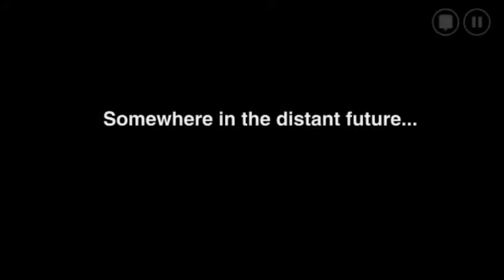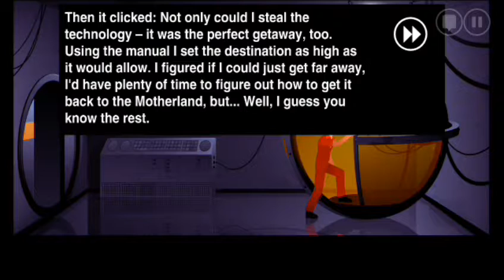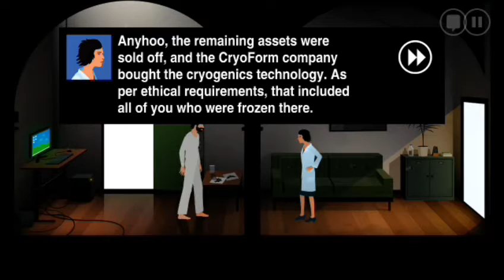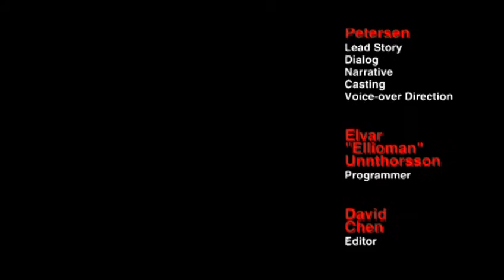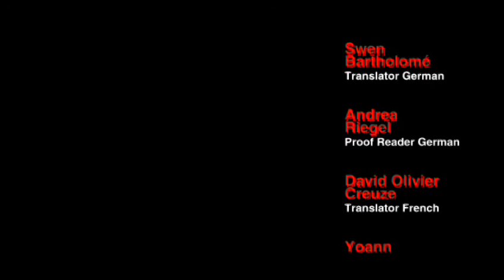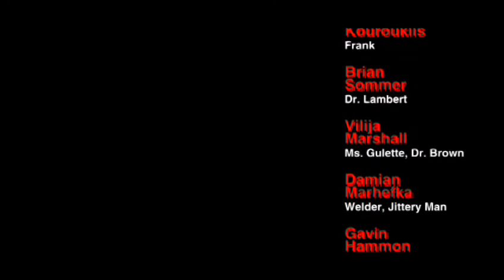The Silent Age ( 10. Moebius Trip) HD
👍 If you have any questions or suggestions, please leave it in the comment section below. Thanks!